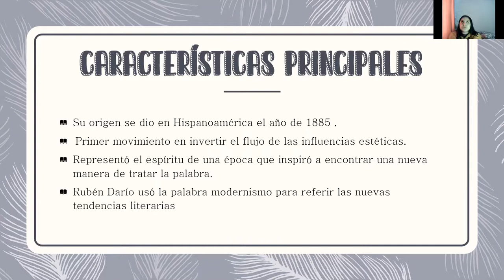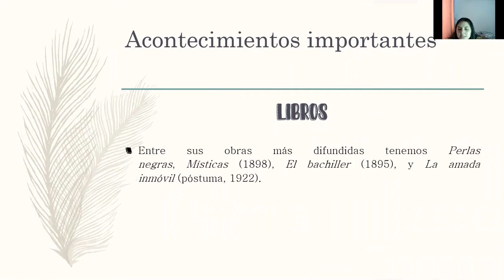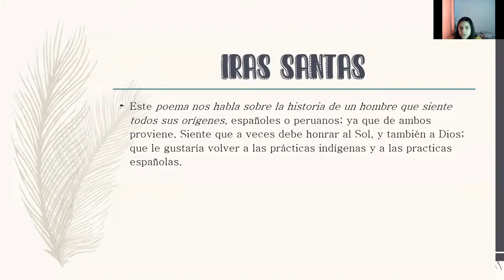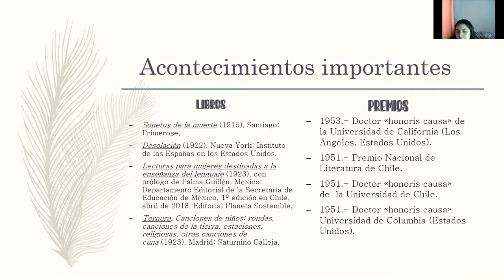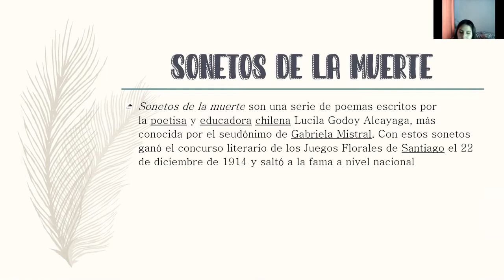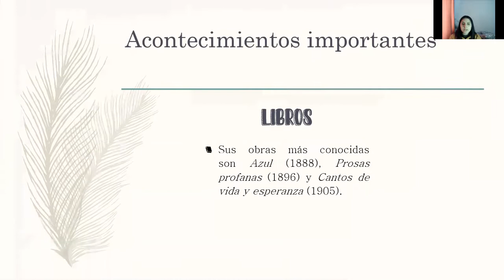Modernismo hispanoamericano AMADO NERVO JOSE SANTOS CHOCANO GABRIELA MISTRAL Y RUBEN DARIO